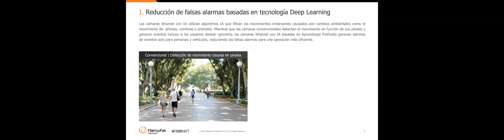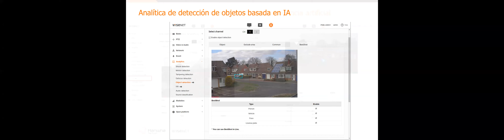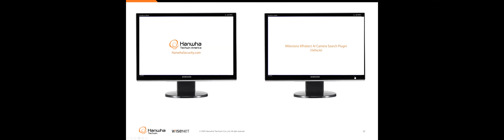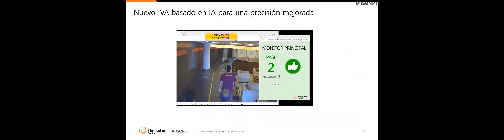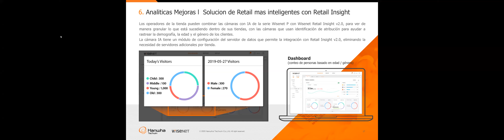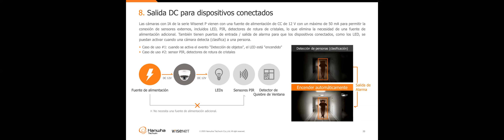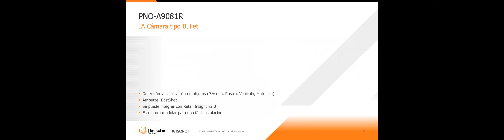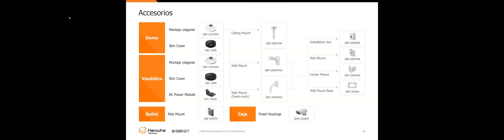Webinar: Nuevos Modelos Wisenet Serie P con Inteligencia Artificial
El poder del análisis situacional Inteligente.

Potente motor de IA que puede detectar y clasi¬ficar personas y vehículos en tiempo real, reduciendo así las falsas alarmas y permitiendo a los operadores usar aplicaciones de IA que se ejecutan en un servidor de fondo, para una búsqueda y análisis de información. Además, cuenta con Video Analíticas y Seguridad Cibernética mejoradas, tecnología BestShot para reducir el ancho de banda, resolución 4K y transmisión simultánea de video de 2 canales para seguimiento automático digital.

Conoce más sobre:
• El poder de IA al servicio de Video seguridad
• 5 nuevos modelos que ofrecer versatilidad y avanzada IA
• Clasificación de objetos basado en IA
• Manejo de atributos por tipo de objeto en la escena.
• Integración natural con sistema de manejo de aforo